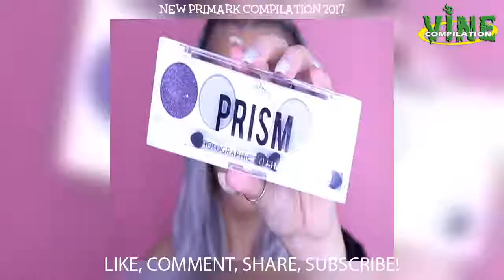New primark aka Primark Instagram Compilation 2017